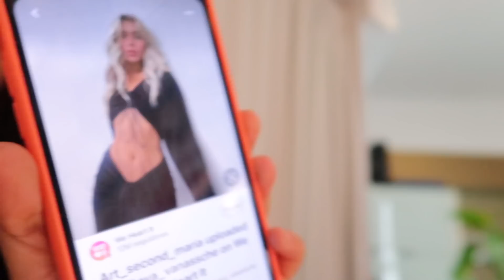TENTEI REPRODUZIR UM LOOK GRINGO 😱 não acredito que consegui...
- - - - - - - - - - - - - ABRA PARA MAIS INFORMA- - - - - - - - - - - - - - - - - - - - - - - - - - - - - - - - - - - - - - - - - - - - -
CX POSTAL: CEP 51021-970 CX 4098